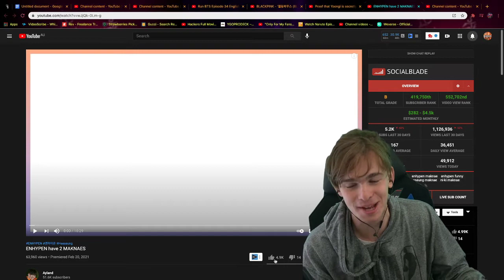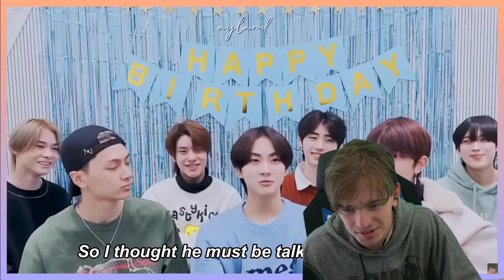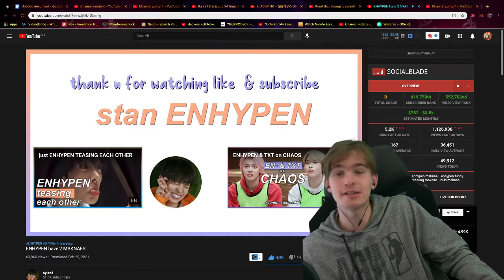ENHYPEN have 2 MAKNAES Reaction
Ignore:

ENHYPEN have 2 MAKNAES

enhypen, 엔하이븐, enhypen maknae, enhypen funny, enhypen crack, heeseung maknae, ni-ki maknae